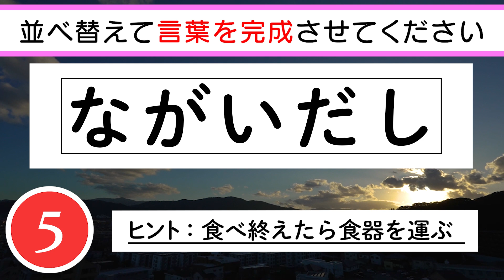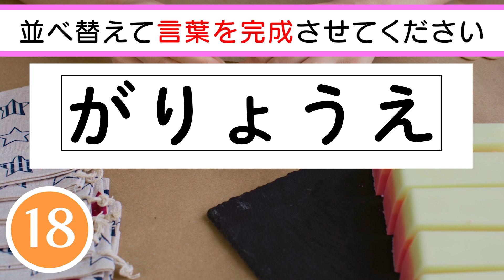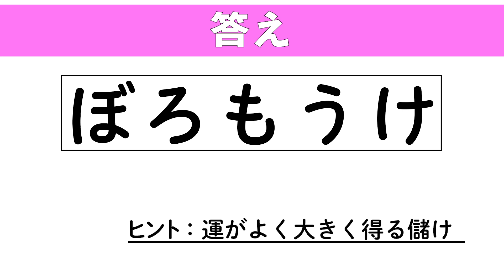【脳トレ】✨🦬ひらがな並べ替えクイズvol.23🦬✨文字を並べ替えて言葉を作りましょう！認知症予防におすすめ！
0:07 １問目　サクラダファミリア
0:52 ２問目　食べ終えたら食器を運ぶとこ
1:36 ３問目　鉛筆、消しゴム、ノートとか
2:20 ４問目　お札を細かくする
3:04 ５問目　言われたらうれしいなぁ
3:48 ６問目　学業の成績
4:32 ７問目　ゲリラ豪雨
5:16 ８問目　ガラスの○○○
6:01 ９問目　○○○の力持ち
6:45 10問目　運がよく大きく得る儲け

　　　DOVA-SYNDROME
　　　効果音ラボ